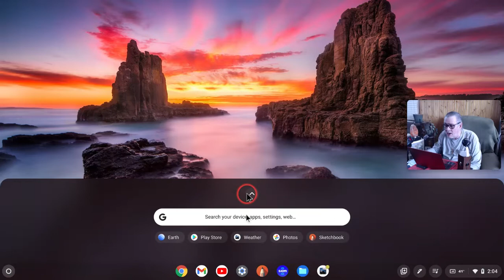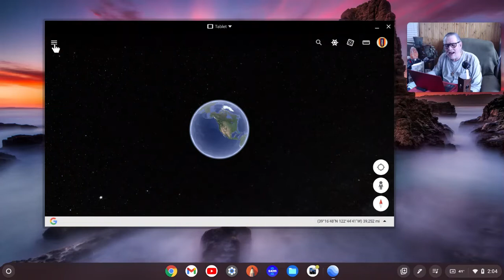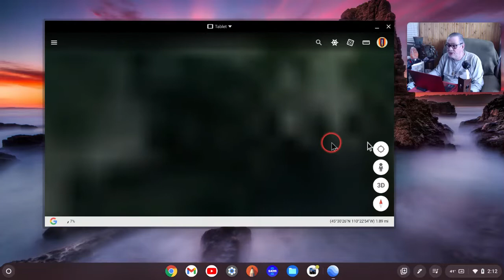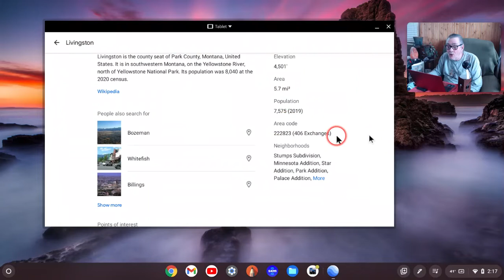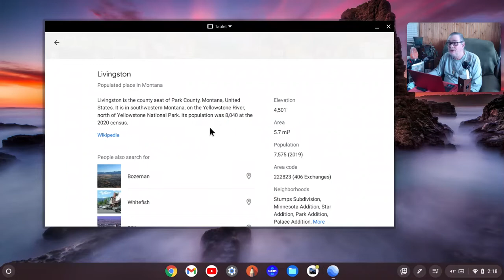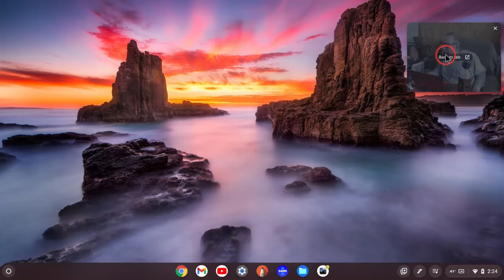LIVINGSTON MONTANA AREA VIEWS FROM SATELLITE IMAGERY 932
This is a desktop recording using a suitable encoder and the application known as Google Earth.  I was able to navigate around the entire city limits of Livingston and even included some out laying areas.  All of this imagery was created using satellites or related equipment.  This video was produced using my Samsung Galaxy Chromebook 2.